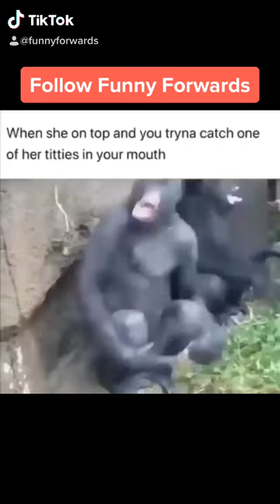Chimpanzees imitating human intimacy behavior 🤣